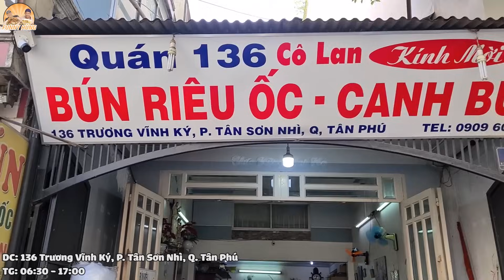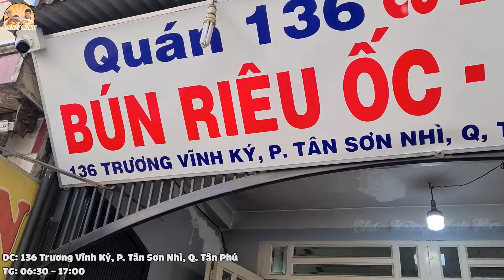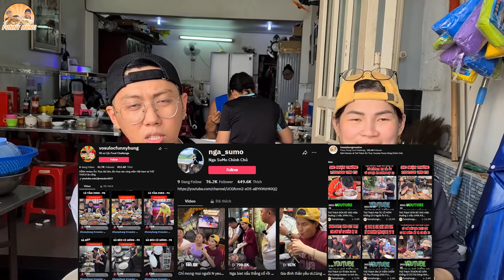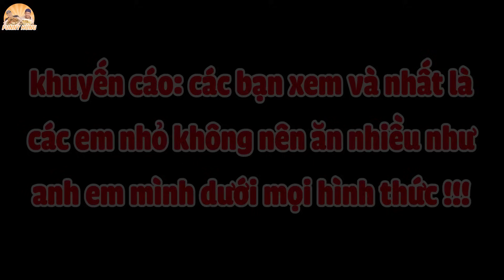Khẳng Định Nga Sumo Ăn Ko Hết 5 Tô BÚN RIÊU Cái Kết Khiến Cô Chủ Đứng Hình.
Hôm nay mời cả nhà đi ăn bún riêu ngon Sài Gòn tại quán bạn học cấp 1 của võ sư Lộc nha. Quán bán với giá bình dân nhưng có món riêu cua rất thơm ngon, có viên màu cam cam nhỏ nhỏ ăn chấm mắm tôm mùi vị rất thơm nồng. Chị @NgaSumo và Funny Hùng đã đến và thử sức mỗi người 1 tô bún riêu khổng lồ kèm thêm cây chả thì được cô chủ khẳng định là sẽ không thể nào ăn hết. Cùng xem cái kết sẽ thế nào nhé.

Địa Chỉ: 136 Trương Vĩnh Ký, P.Tân Sơn Nhì, Quận Tân Phú

Giờ Hoạt Động: 6:30 - 17:00